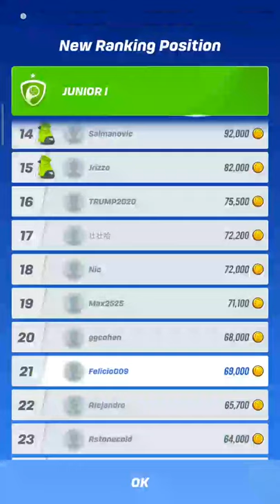Hadiah dari Turnamen Gucci Open dan Bag, Hadiahnya sungguh tak terduga.